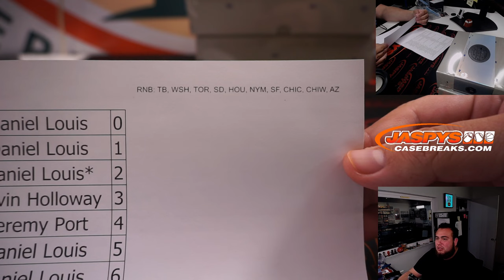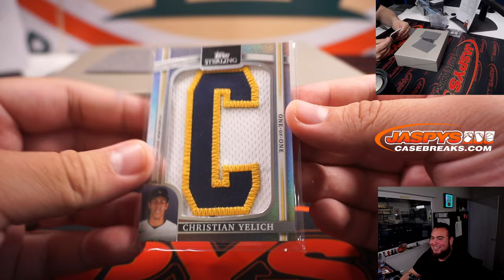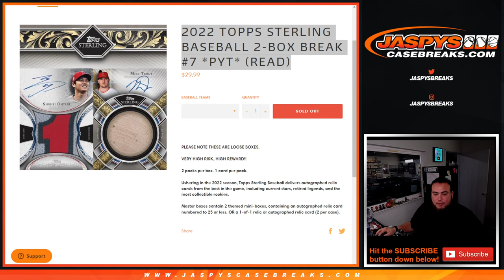Sat. 6/18/22 - 2022 Topps Sterling Baseball 2-Box Break #7 *PYT*